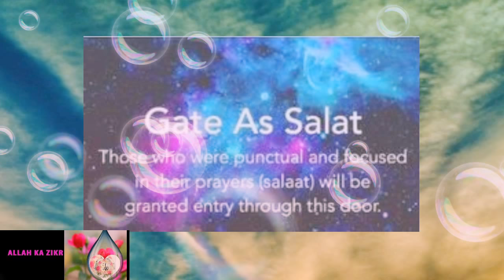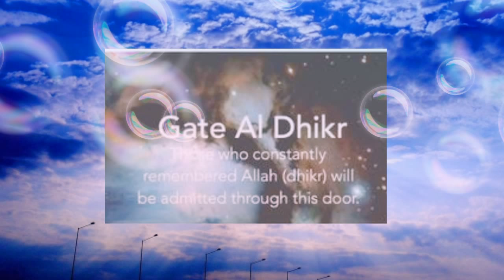The 8 gates of paradice